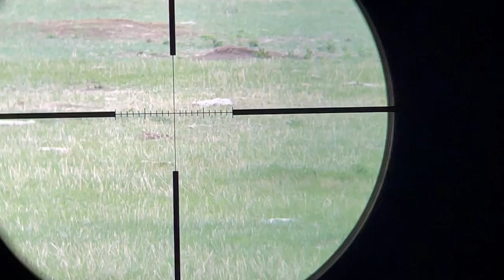South Dakota prairie dog 223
2021 trip to Prairie Highlands Lodge in South Dakota to shoot prairie carp. Remington 700 in .223 with 6-18 Leupold VX3i. Hear the CDS turret adjust back to the 200yd stop